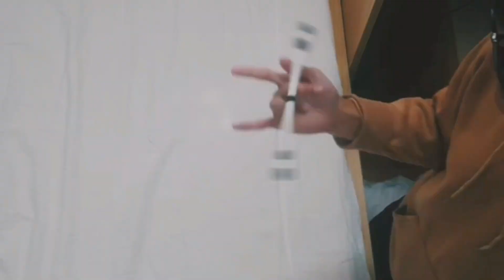Kỹ Thuật INDEX SPIDER SPIN - Hướng Dẫn Quay Bút POWERTRICK Độc Đáo Với Ngón Trỏ Và Một Số Dáng khác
●Đây là video thứ 2 của Tuanz trong series hướng dẫn quay bút thể loại powertrick. Lần này Tuanz hướng dẫn INDEX SPIDER SPIN, đây là kỹ thuật powertrick hay và được Tuanz sử dụng khá nhiều trong các combo của cậu đấy.

●Bạn sẽ biết QUAY BÚT nếu xem hết 5 Mẹo Đơn Giản Này - 5 Tips & Tricks PENSPINNING:
● Hướng Dẫn Chọn Mua Nguyên Liệu Cơ Bản Để Làm BÚT QUAY MOD - Mới Chơi Cũng Tự Làm Được | PENSPINNING

Hướng dẫn PUNNEW - Kỹ thuật Quay bút POWERTRICK với Ngón trỏ và các Biến thể